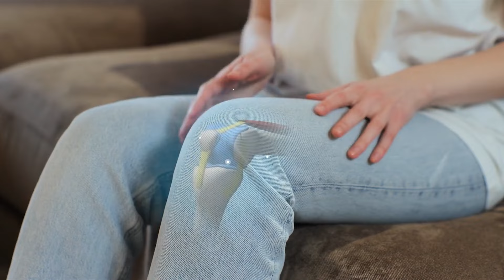10 Lebensmittel zur Reduktion deines Harnsäurespiegels